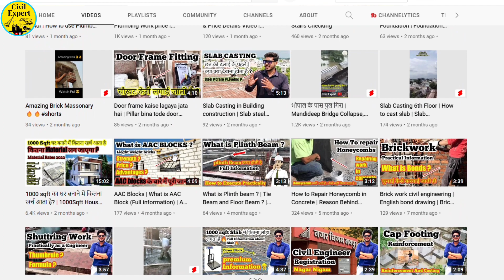घर बनाने की पूरी जानकारी | Ghar kaise banaye jate hain | Complete house construction Series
In this comprehensive video, we take you through the entire process of building a house from start to finish. You'll see every step of the construction process, including the excavation of the foundation, installation of framing and roofing, electrical and plumbing installations, and the finishing touches that turn a house into a home. We also provide valuable tips and insights to help make your own house construction project a success. Whether you're a seasoned builder or embarking on your first construction project, this video is a must-watch for anyone interested in the fascinating process of building a complete house.

घर बनाने की पूरी जानकारी का अर्थ होता है कि आप एक नया घर बनाने की प्रक्रिया के बारे में सभी आवश्यक जानकारी प्राप्त करें। घर बनाने की प्रक्रिया बहुत लंबी हो सकती है और इसमें कई चरण हो सकते हैं, जिसमें समायोजन, निर्माण, निर्माण से संबंधित कानूनी मुद्दों का समाधान और अन्य चीजें शामिल होती हैं।

घर बनाने के लिए, सबसे पहले आपको एक अच्छे निर्माणकर्ता या अर्किटेक्ट से मिलना होगा। उनसे चरणों के बारे में बात करें जैसे कि डिजाइन, मैटीरियल्स और बजट। उनसे आप उनकी नजरिया समझ सकते हैं और इसे अपनी आवश्यकताओं के अनुसार विकसित कर सकते हैं।

एक बार जब आप डिजाइन के साथ संतुष्ट हो जाते हैं, तो आपको अपनी स्थानीय नगर पालिका या नगर पंचायत से बात करनी होगी ताकि आप अपने नए घर के लिए आवश्यक अनुमतियों को हासिल कर सकें।